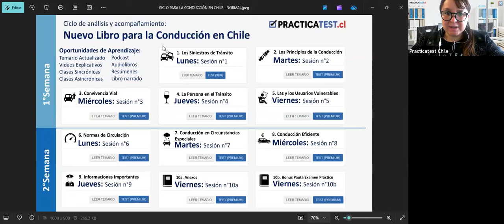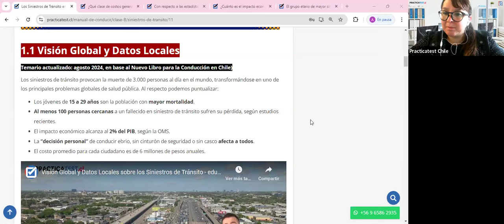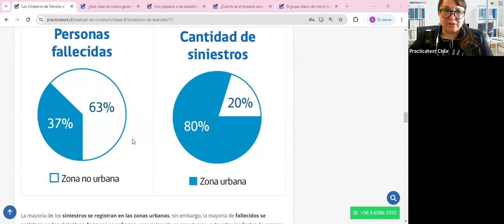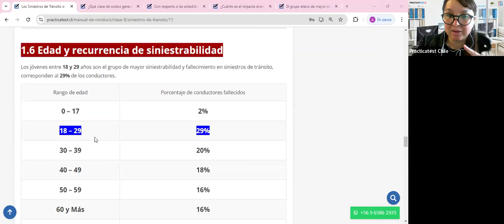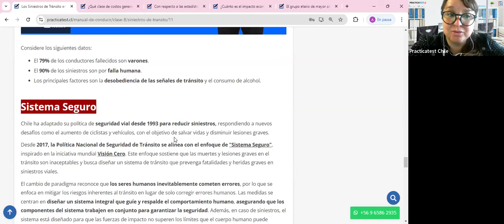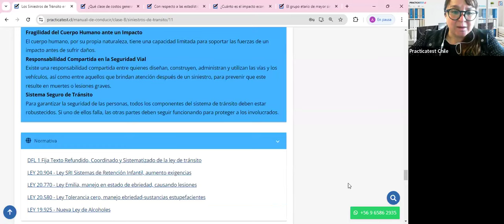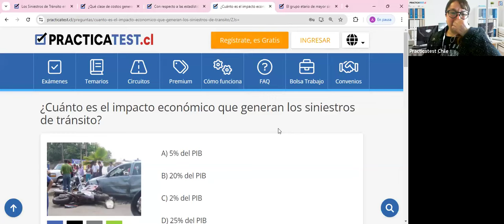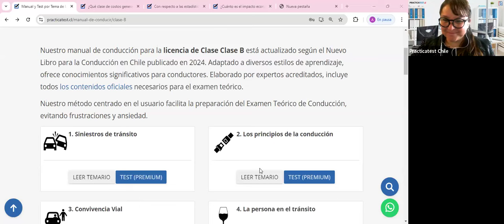Nuevo Libro para la conducción en Chile - Capitulo 1 - Licencia de conducir Chile 2024